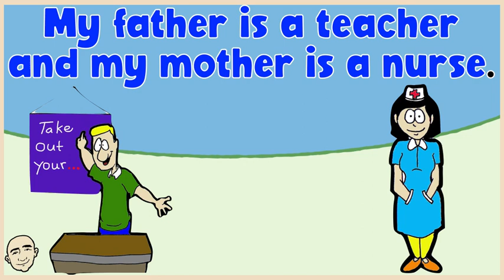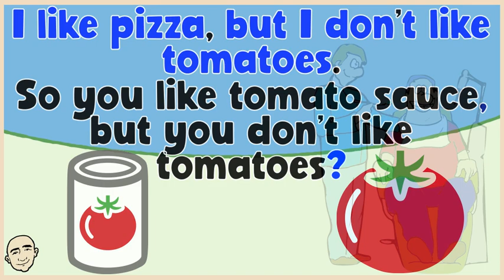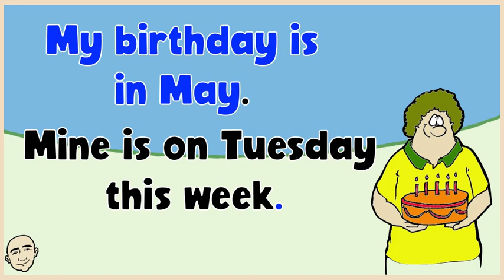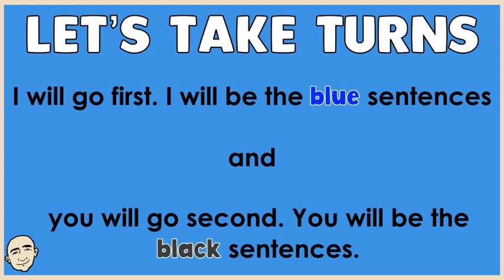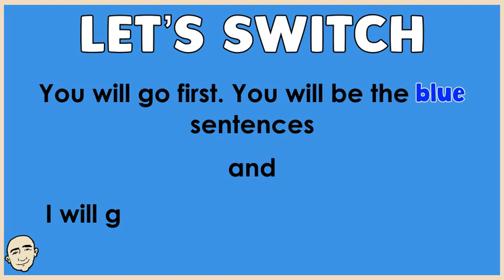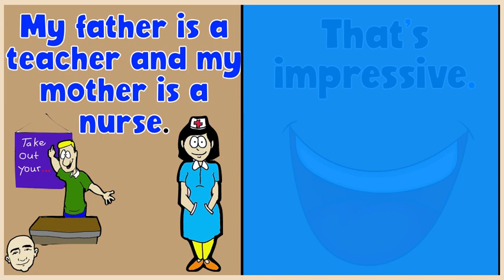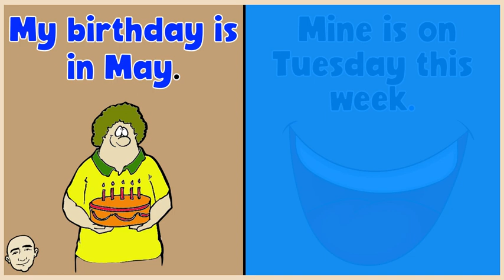10 Very Short Conversations - series #13 | English speaking practice - Mark Kulek ESL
10 Very Short Conversations for Daily Topics. Practice English with Mark Kulek ESL. (professions, shopping, tomatoes, get a bite to eat, birthday, entertainment). This is video #13 in the series. This video will build your speaking and fluency skills. This is an interactive listening and speaking video. Each conversation is illustrated for better understanding. Have fun learning these short conversations and speak English now. More videos in this series

⏱TimeStamps⏱
0:00 Intro
0:38 Ten Very Short Conversation (daily topics)
2:48 Role Play (practice with Mark)